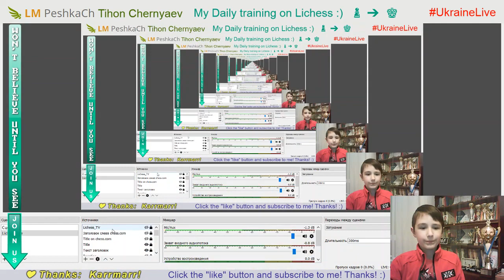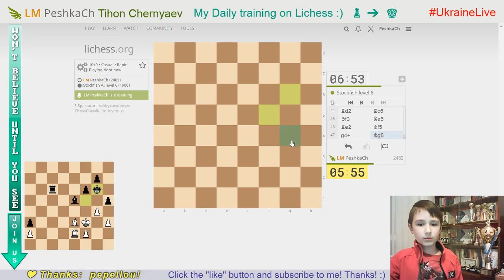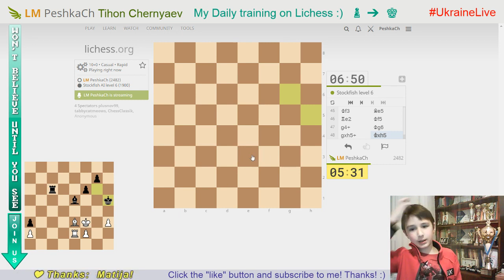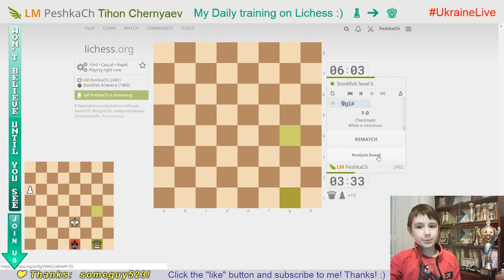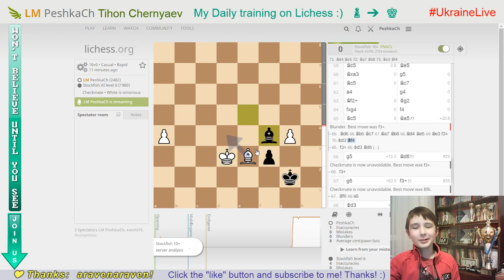Bright CHESS moments with Stockfish AI level 6 of the 8 y.o. WORLD CHAMPION #33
My daily training on Lichess org. LiveStream  24/01/2019
A blind game with Stockfish 6.